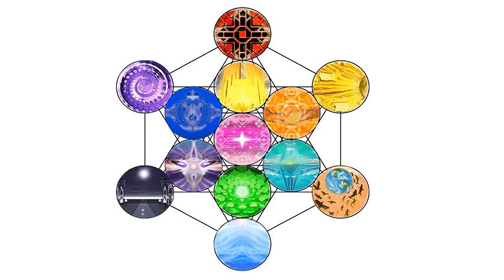Sacha Baron Cohen's moral nihilism. The devouring mother in culture & decadent "feminist" politics.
Raw file label: Voice 003  007 morality sbc and devouring mother